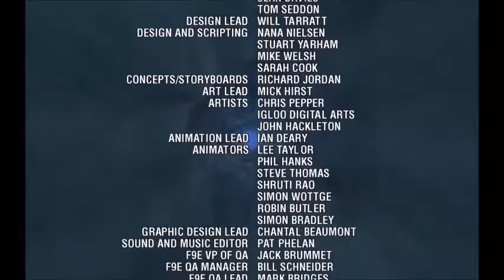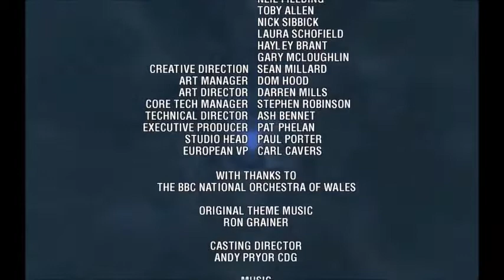Doctor Who The Adventure Games - Shadows Of The Vashta Nerada - Complete